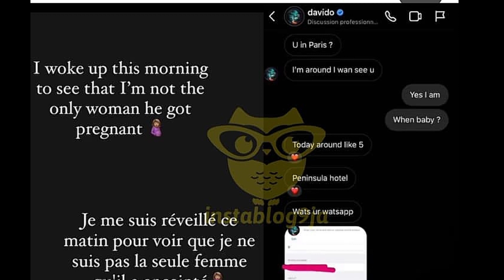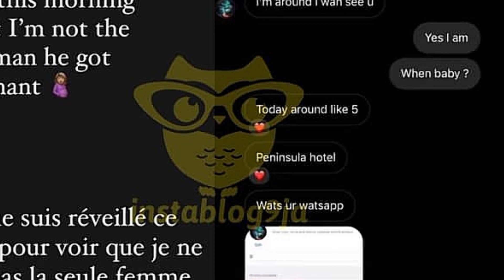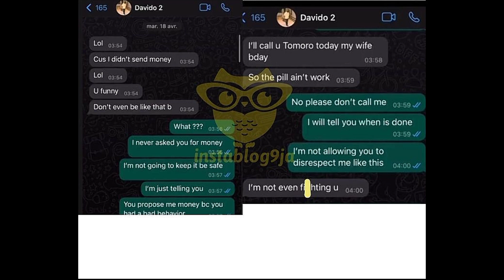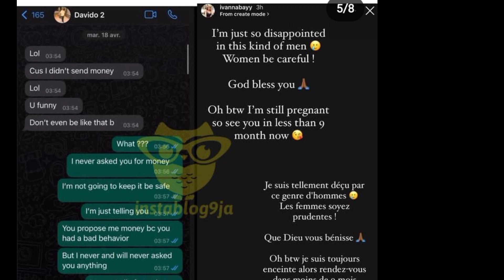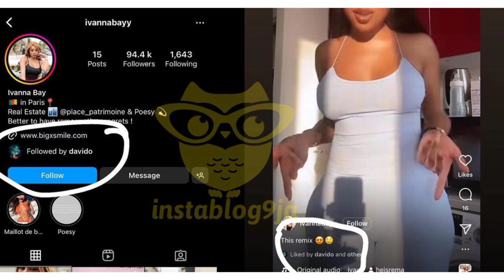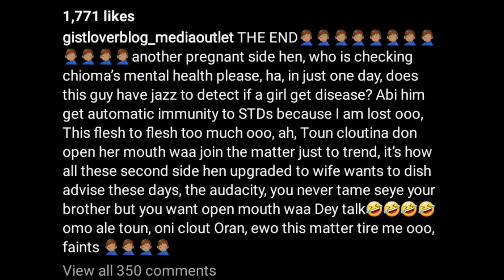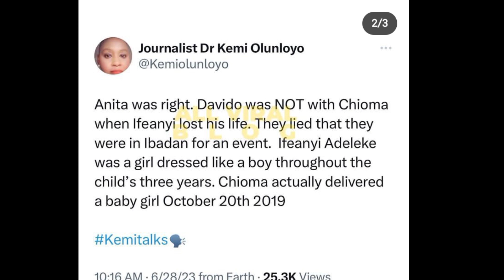French lady ivanna bayy reveal she is pregnant for davido again after anita brown with proofs